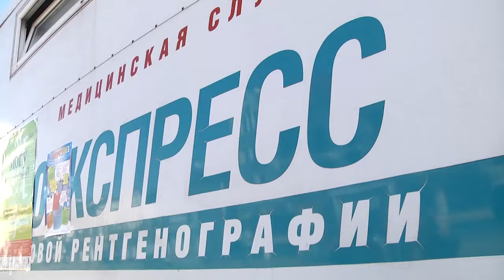2021-03-24 г. Брест. Международный день профилактики туберкулеза. Новости на Буг-ТВ.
В марте достаточно много дат, которые отмечены особым цветом в календаре – это и международный женский день, день Конституции, международный день леса и многие другие. В череде этих дат есть ещё одна – не менее важная – 24 марта. Ежегодно в этот день отмечают Всемирный день борьбы с туберкулезом. Люди, страдающие этим заболеванием, могут получить возможность принять участие в реализации стратегии Всемирной организации здравоохранения «Положить конец туберкулезу!». Подробнее о проблеме туберкулеза и о профилактических мероприятиях, которые были организованы сегодня в областном центре, в материалах наших корреспондентов.